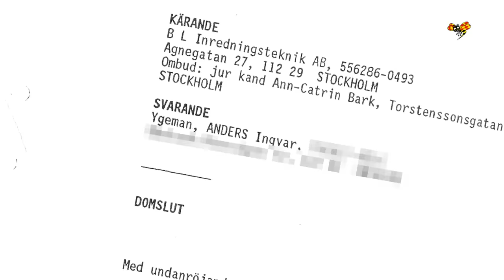Snickarnas miljonskulder 25 år efter bråket med Ygeman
Kauko, 62: "Jag betalade min skuld - varenda krona - men han smet"